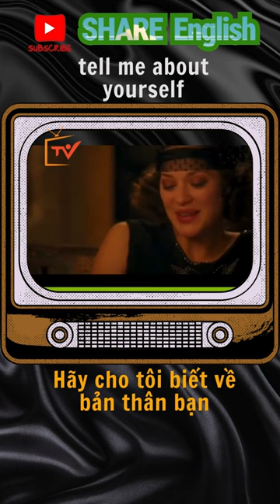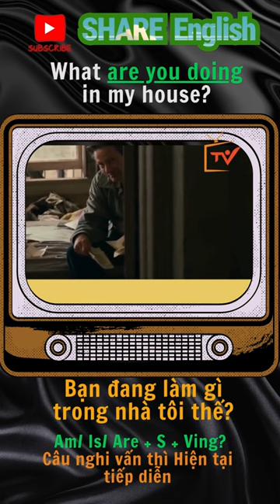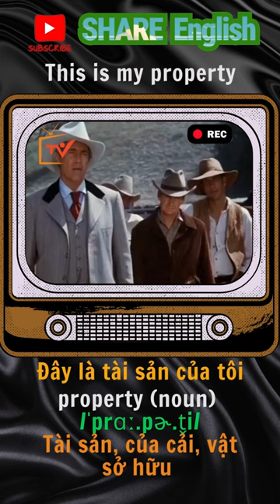1 phút nghe tiếng anh mỗi ngày qua các thành ngữ, đoạn phim